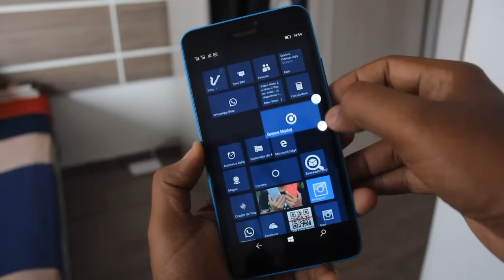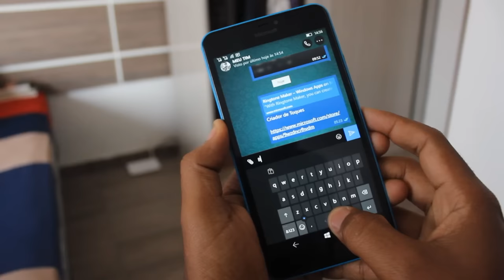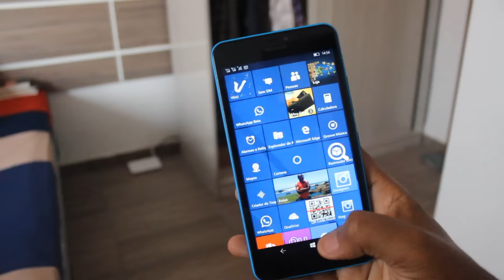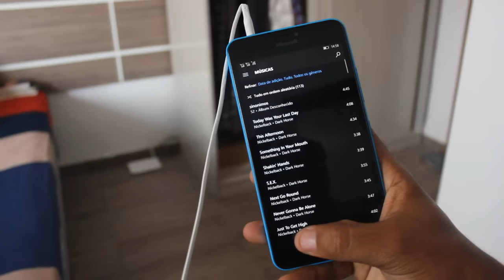5 TRUQUES PARA QUALQUER WINDOWS PHONE